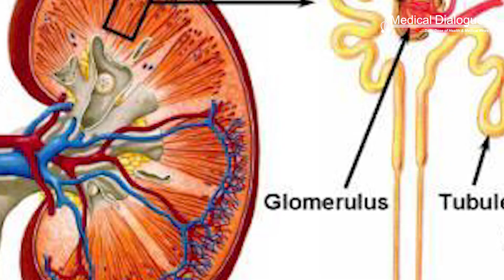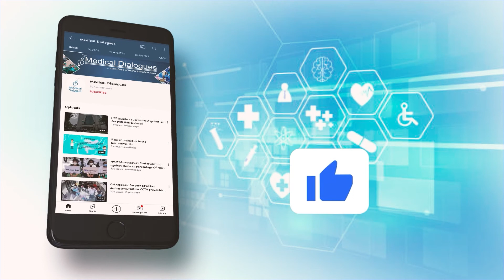Kidney disease relapse after COVID 19 vaccination : JASN Study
Several reports have described a relapse of certain autoimmune kidney diseases in patients after they’ve received COVID-19 vaccines, but it’s unclear if this association is real or a coincidence. In a recent population-level study published in JASN, investigators found that a second or third dose of COVID-19 vaccine was associated with higher relative risk but low absolute increased risk of disease relapse.

As vaccination programs were rolled out, individual case reports began to emerge describing flares of glomerular disease that occurred within days to weeks of COVID-19 vaccines, suggesting the vaccine itself may have induced a flare of the autoimmune kidney disease.